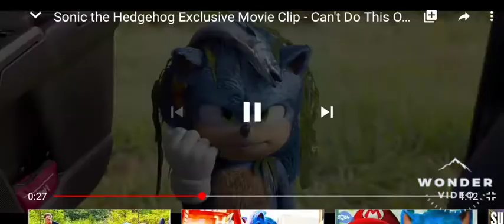Sonic the hedgehog but without humans